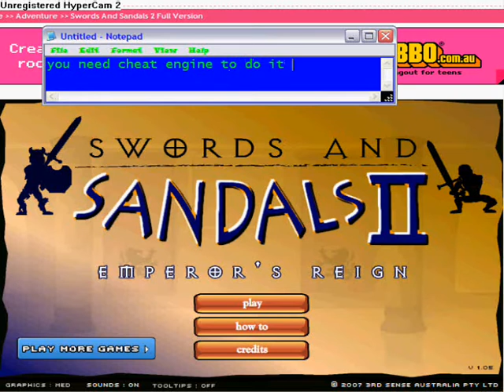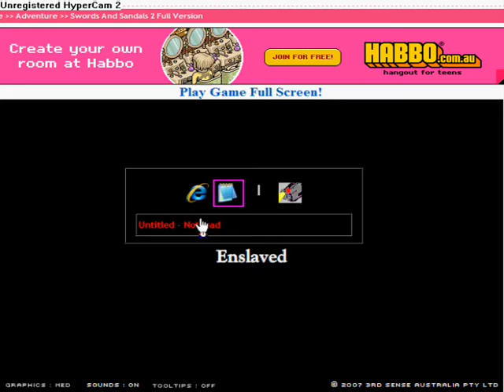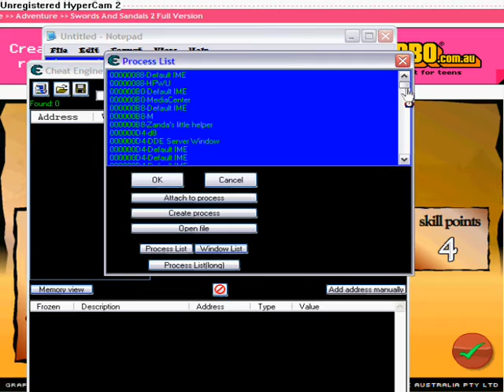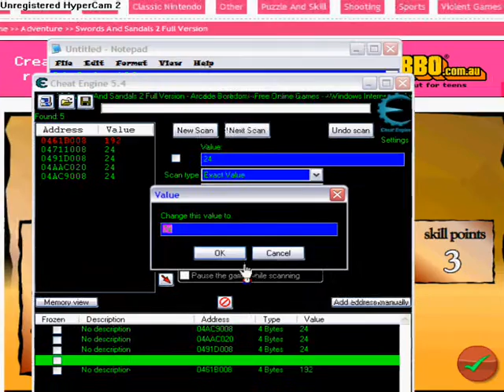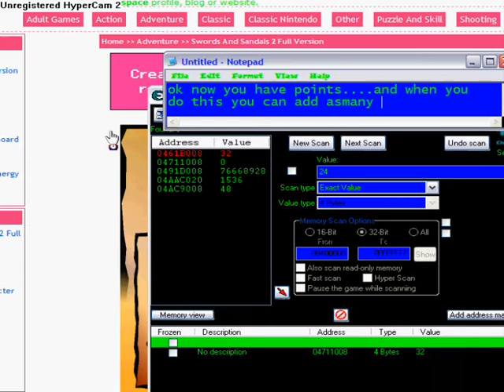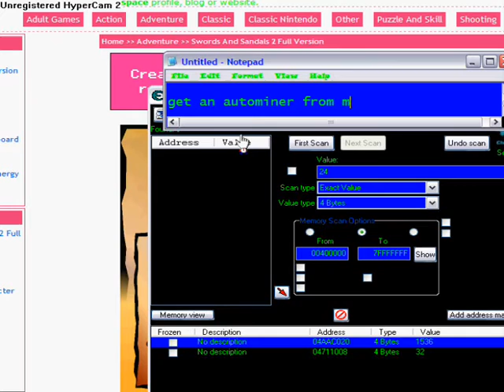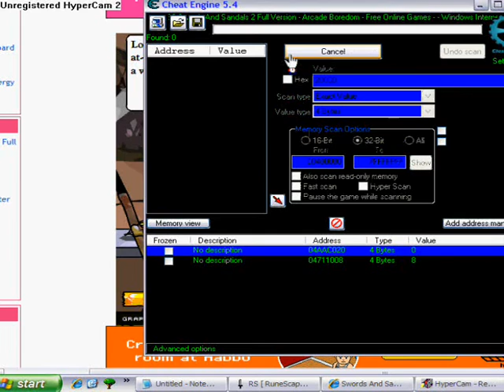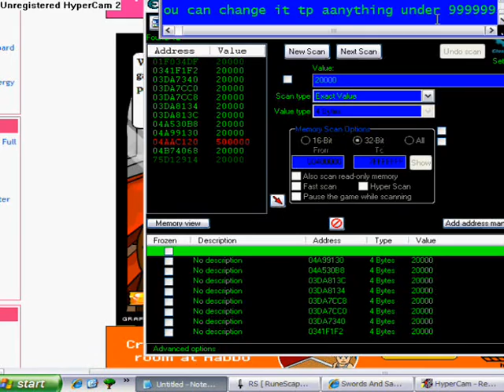how to hack swords and sandals (full version)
this is how to hack swords and sandals 2 the full version